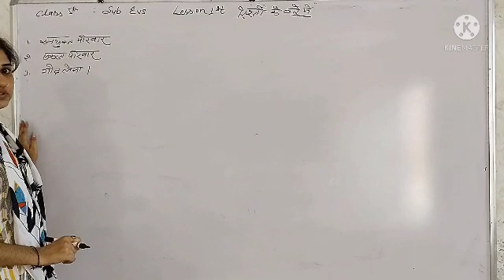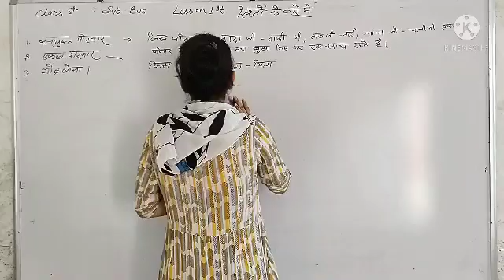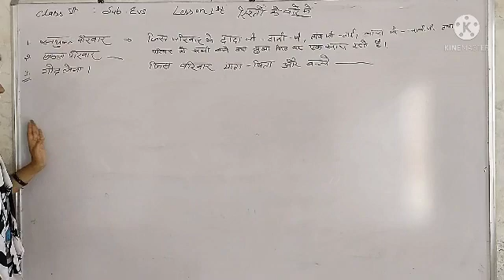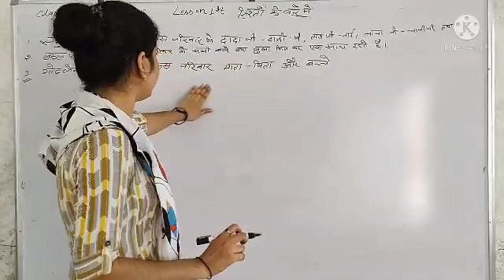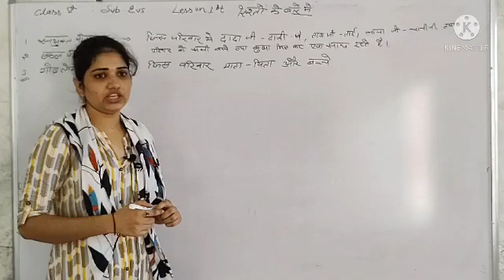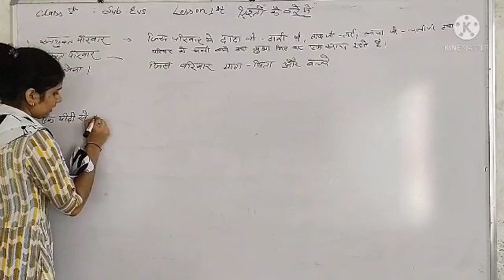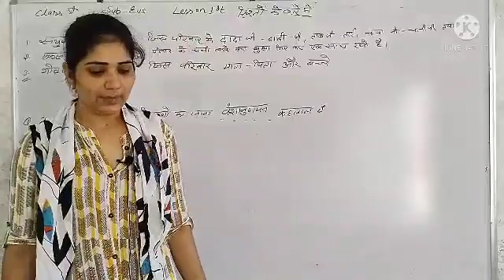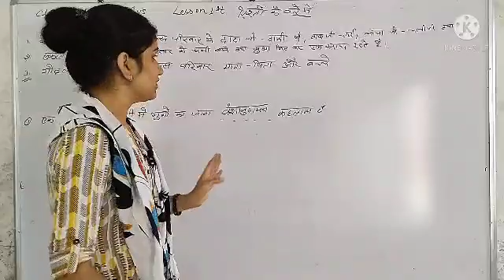RBSE || EVS || 5th || रिश्तों की समझ part_2